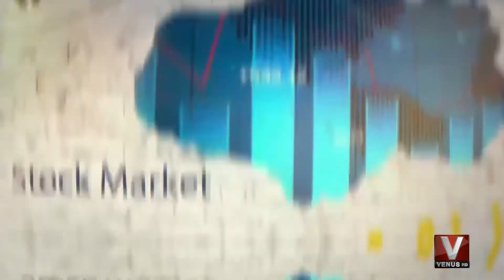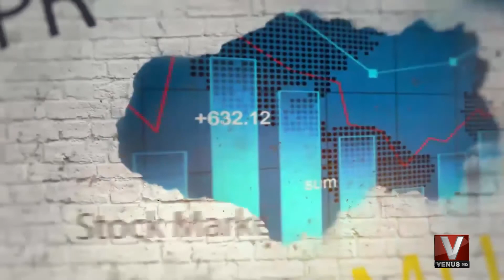DailyBiz || PSX IN 2021 || Seg 03 || Venus HD